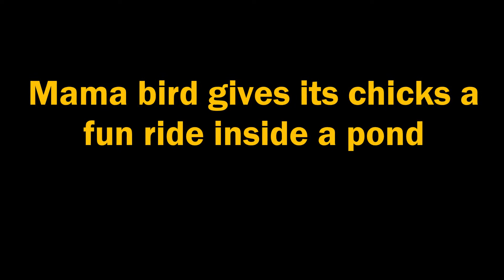Mama bird gives its chicks a fun ride inside a pond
A video of a mama bird giving its chicks a fun ride inside a pond is going viral online.